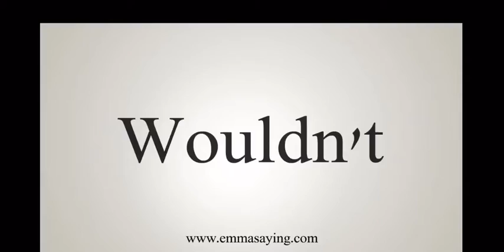Fries but every word is a google image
The video is terribly out of sync with the images, and I love that.